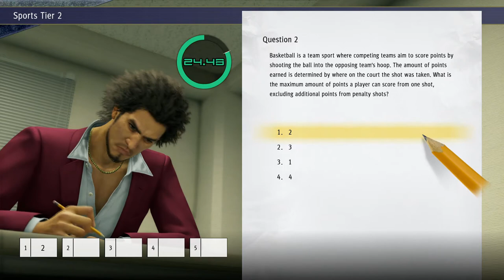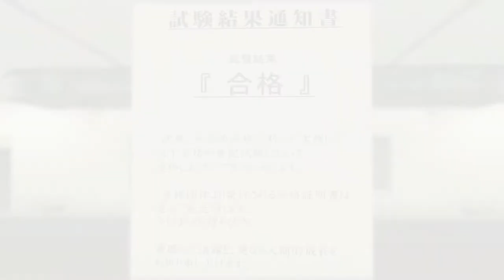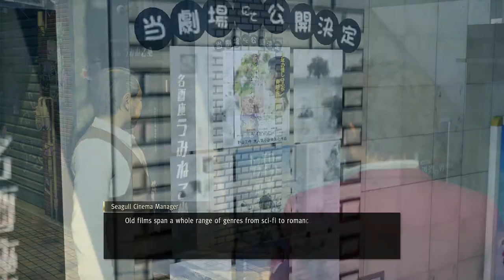Yakuza: Like a Dragon Part 20 Back to School